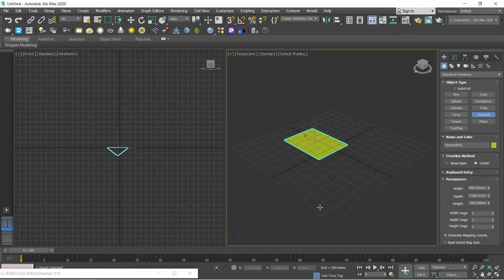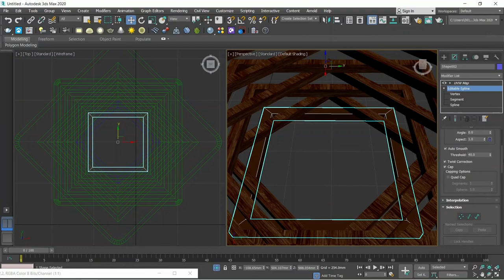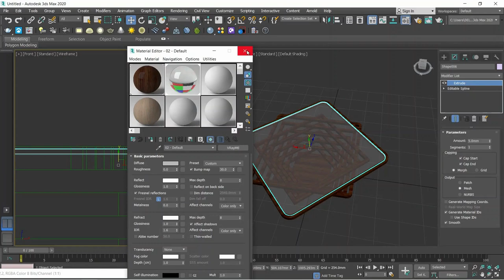Centre table modelling in 3ds max |3d modelling tutorial | Esthetic Space Decor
Centre table modelling in 3ds max | 3d modelling learning tutorial | 3ds max| esthetic Space Decor